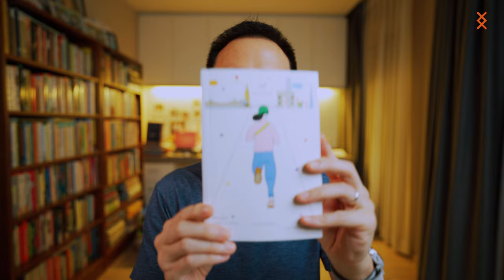รีวิวหนังสือ City Marathon หนังสือของนักวิ่งมีรัก | MONDAY Talk EP28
ไม่ใช่หนังสือวิ่งของคนธรรมดาสามัญ แต่เป็นหนังสือวิ่งสำหรับคนมีความรัก